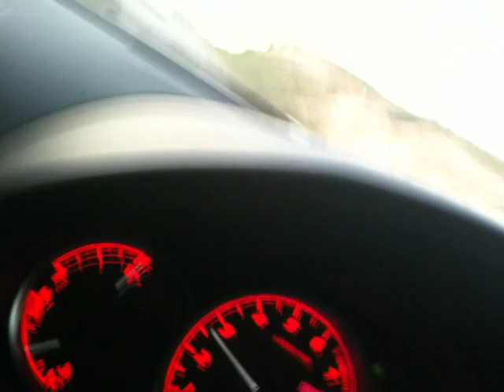Rally trail and random...SHEEP??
haha just a short clip of us going through rally/tarmac trail...until we ran into SHEEEEEP. sorry for my foul language, i was so surprised lol. plus they were urber ucte :DDDD